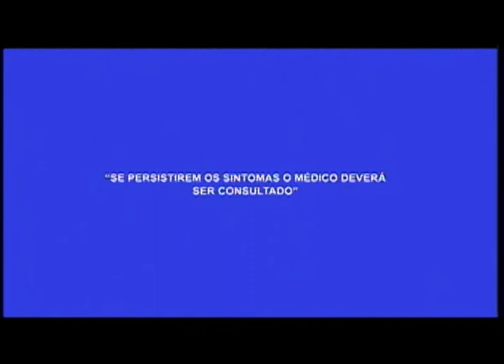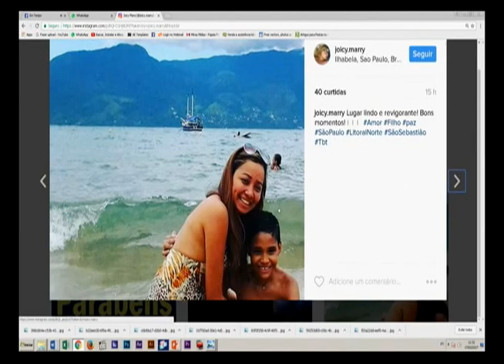Allan e Renato é a atração musical do Programa da Comunidade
05º BLOCO AGORA 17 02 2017 - Allan e Renato é a atração musical do Programa da Comunidade